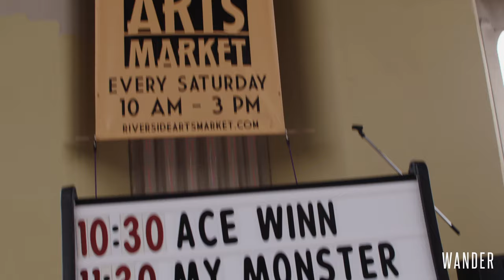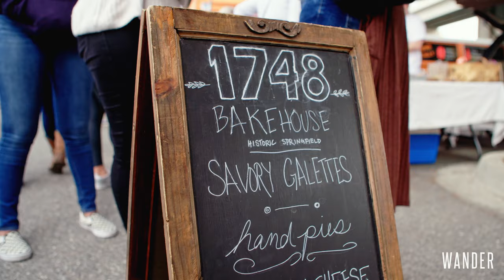Riverside Arts Market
From its inception in 2009, the Riverside Arts Market, known affectionately by the locals as RAM, has become arguably one of the most eclectic arts markets in Florida. Held every Saturday in the shade of the Fuller Warren Bridge and overlooking the St. Johns River, RAM is a Saturday morning tradition for artisans, chefs, farmers, and entertainers.